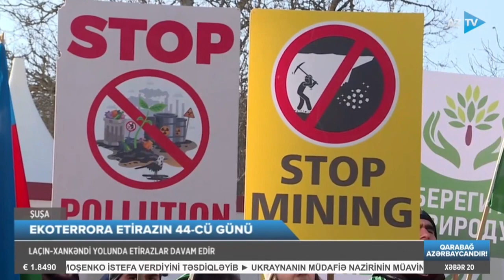Ekoloji aksiyanın 44.günü - Azərbaycan Könüllülərinin AZTV-yə müsahibəsi